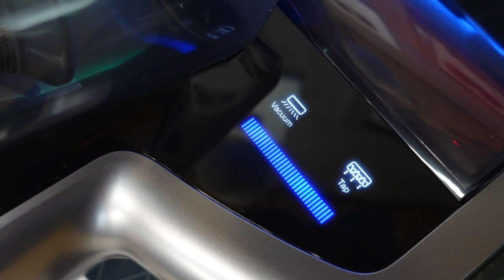รีวิวเครื่องดูดไรฝุ่น JIMMY BX7 Pro l T3B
ภูมิแพ้แก้ไม่หาย อีก 1 อย่างที่ต้องคอยดูแลคือ เรื่องฝุ่น และไรฝุ่นในบ้าน เครื่องดูดฝุ่นทั่วไป ดูดฝุ่นได้ แต่อาจจะไม่หมด ไรฝุ่นอาจจะยังเหลืออยู่ในส่วนลึกของ พรม ที่นอน หมอน เครื่องกำจัดไรฝุ่น  JIMMY BX7 Pro มีระบบ UV เป่าลมร้อนพร้อมอัตราซาวด์  กำจัดไรฝุ่นได้ 99.99% ช่วยลดอาการ แพ้ฝุ่น ภูมิแพ้ ได้
Link